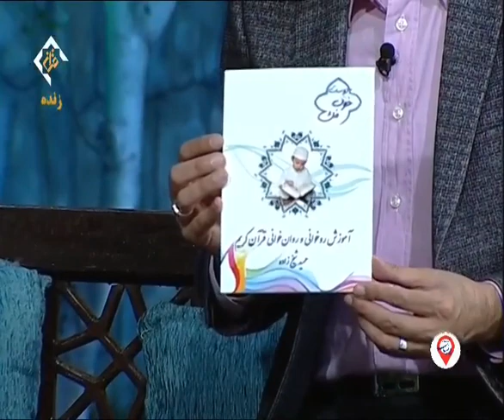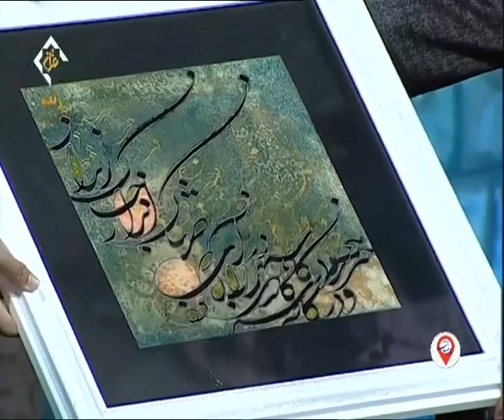تلاوت سوره مبارکه تین با صدای قاری محترم آقای حمید شیخ زاده + گفتگو